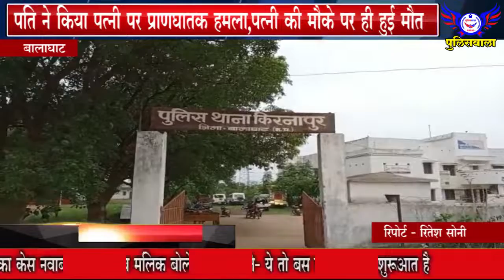पति ने किया पत्नी पर प्राणघातक हमला,पत्नी की मौके पर ही हुई मौत - 07 नवंबर